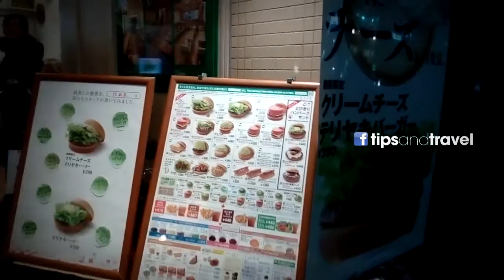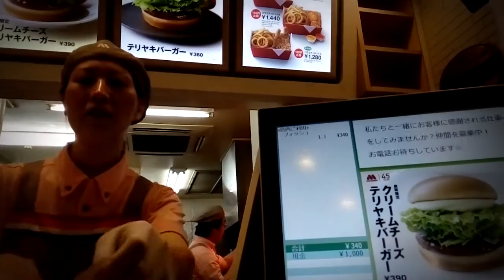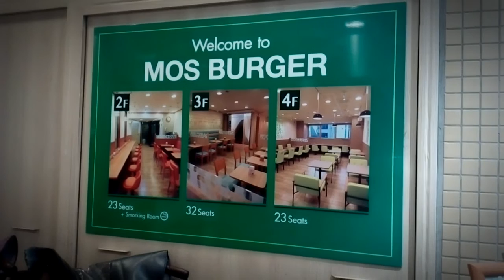Comiendo mini Hamburguesas 🍔en Tokio⛩!! todos muy calladitos!!